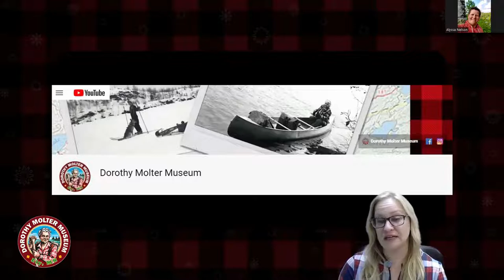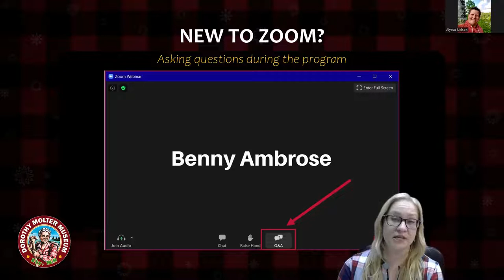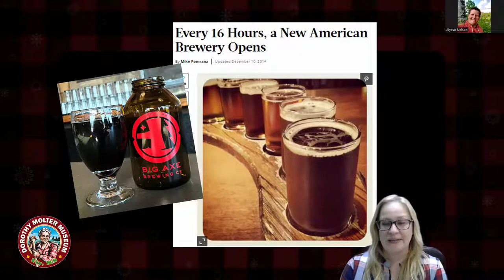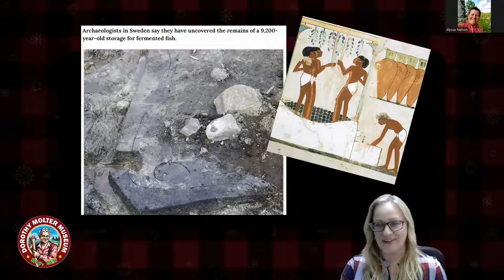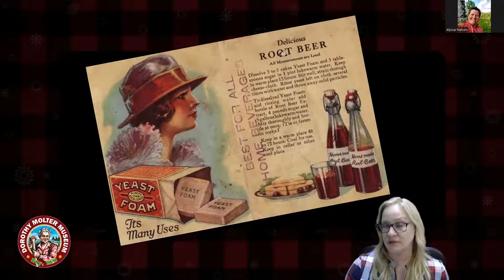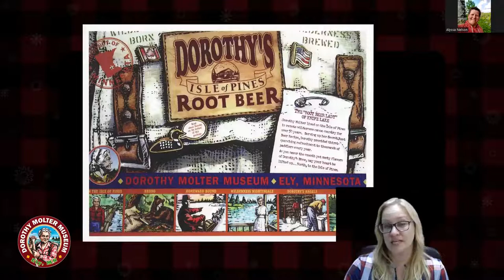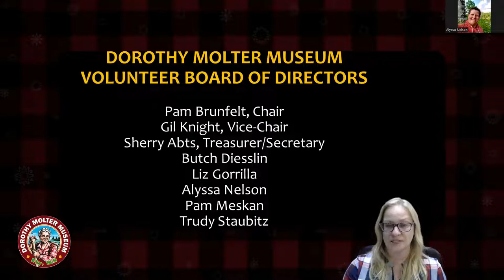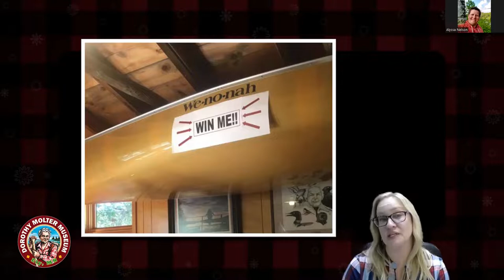Virtual Gathering Webinar 2.10.22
Couldn't join us on Thursday, February 10, 2022 for a virtual version of our annual winter gathering? Watch from the comfort of your own home!
This event featured a program about the history of root beer, how Dorothy made her and the importance of root beer to the Museum, as well as our annual canoe raffle drawing - congrats Robin from Wayzata, MN!

HOST:
Jess Edberg, Executive Director, Dorothy Molter Museum

WEBINAR Moderator:
Alyssa Nelson, DMM Board Member and Wilderness & Park Management Program Head at Vermilion Community College